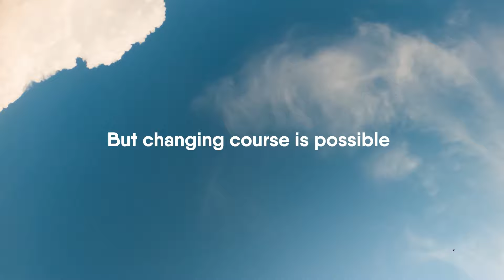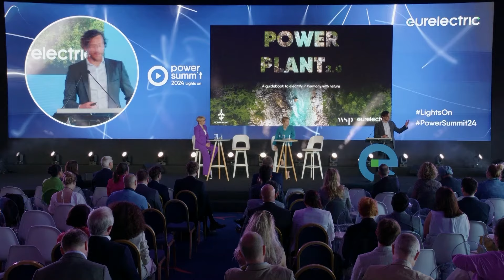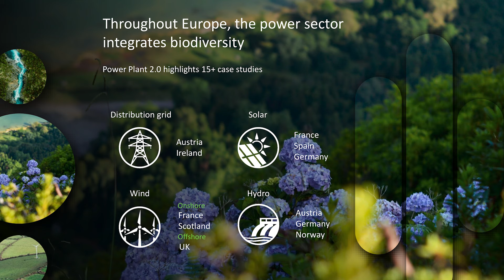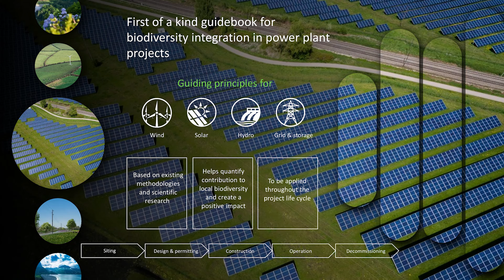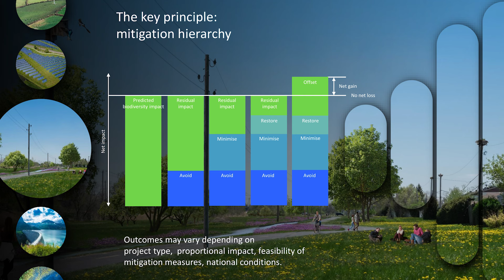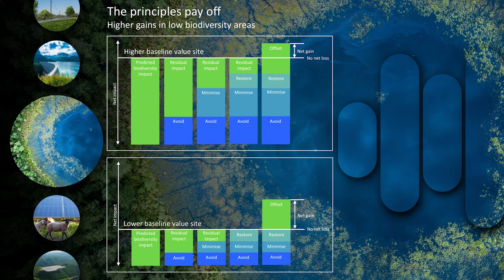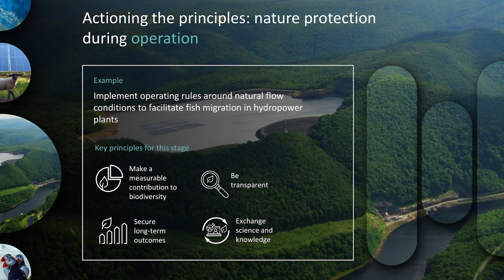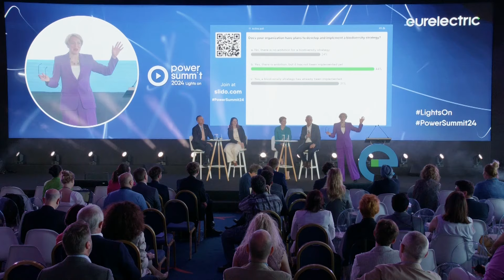How to drive the energy transition while protecting biodiversity? PowerPlant 2.0 | Power Summit 2024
In this session, WSP unveils the results of a study commissioned by Eurelectric: a toolbox to help the power industry understand their impact on nature and set robust actions to accelerate a renewables and grids build-out that protects the environment.

Panellists discuss key enabling factors like the complexity of these projects, the need for demand creation, the role of technology or the lack of internationally-recognised measurement framework.

Speakers:
Alexandra Sdoukou - Deputy Minister of Environment and Energy, Greece
Jonny Miller - Technical Lead in Biodiversity Net Gain, WSP
Rebecca Humphries - Head of Climate Policy Europe, TNC
Ivar Arne Børset - Senior Vice-President, Nordics Development, Statkraft
Philipp Kunze -  Managing Director, BayWa r.e. Projects Greece

Moderator: Sasha Twining - Journalist, Radio & TV Presenter

00:00 Intro
03:43 Keynote by Greek Deputy Minister
19:00 PowerPlant 2.0 presentation
32:32 Panel discussion
55:54 Key takeaways